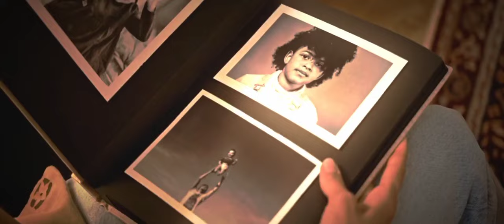Volveremos - Jordan Miranda (Vídeo Oficial)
Gracias por disfrutar de este primer videoclip, de mi nuevo sencillo titulado "Volveremos"

-Dirigido por: Regulo Briceño @Akanobofilms

-Música
Producciones - HDAproducciones
Letra, música y voz - Jordan Miranda
Piano: Paco Brito
Bajo eléctrico: Alexander Rosas
Percusión completa: Milko Vásquez
Trompetas: Jesús Rodríguez
Trombones: René Vásquez
Saxo barítono: Joan Rojas
Coros: Aurelena Cabrera, Joangeles Rojas, Joan Rojas

Dirección general: Regulo Briceño
Producción: Akanobofilms
Asistencia de producción: Jorge Issa, Carlos González, María Arjona

-Fotografías: @Jorgeissa
-Diseños: @Mafeelii

Localizaciones y agradecimientos
-Posada @posadaitalcaribevillage
-Hotel California @hcaliforniave
-Hermanos Moya @arepashermanosmoya
-Empanaderia @laempanaderiamgta
-Carolina Franco @unguayoyoconlafranco

-Agradecimientos especiales